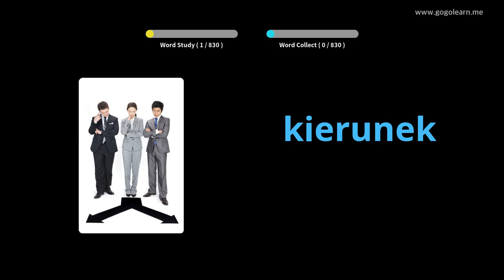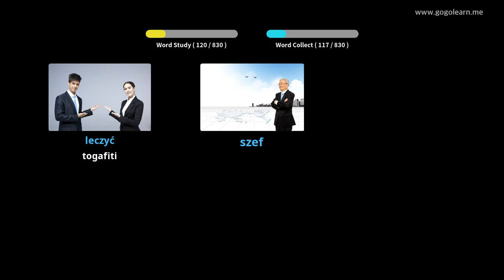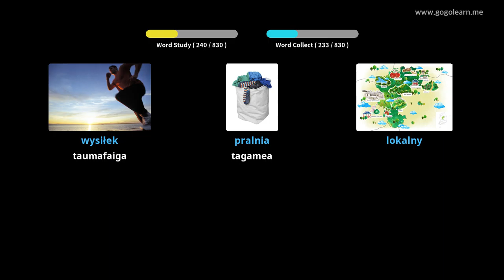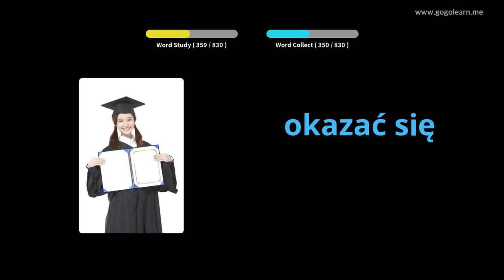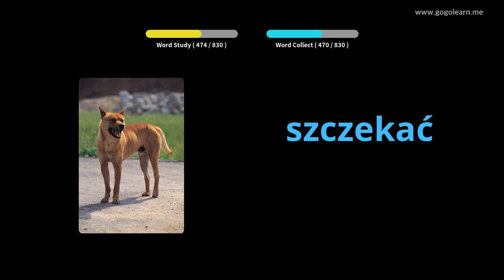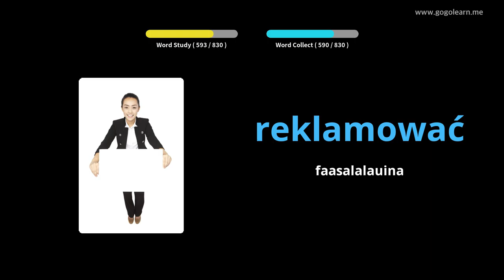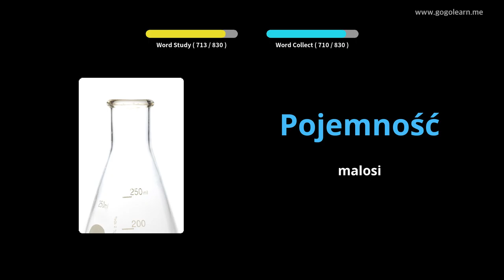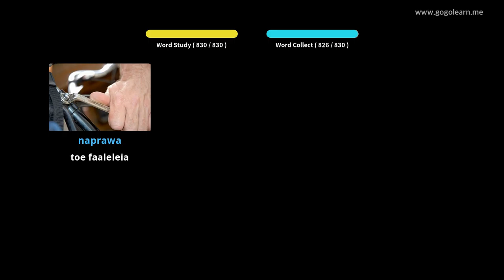Polish Vocabulary Listening While Sleeping | Golearn